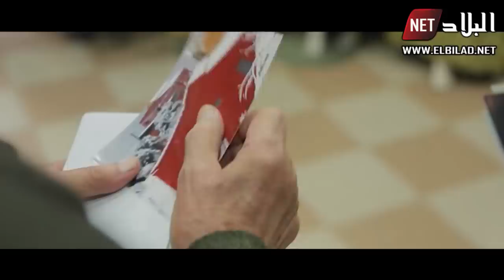"عمي العربي".. قصة عجوز يحافظ على أناقته ويداوم على حمية غذائية رغم بلوغه الثمانينات!!